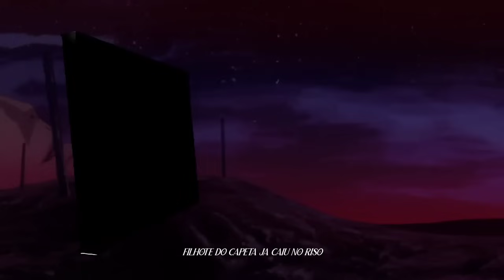O EXORCISTA DA FAMÍLIA - MC VV (PROD LAUNZERA)